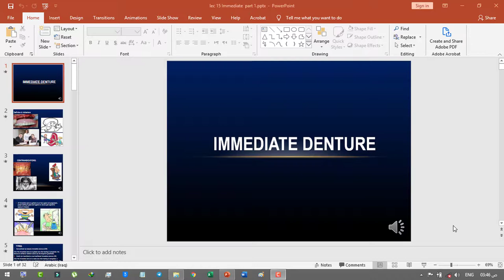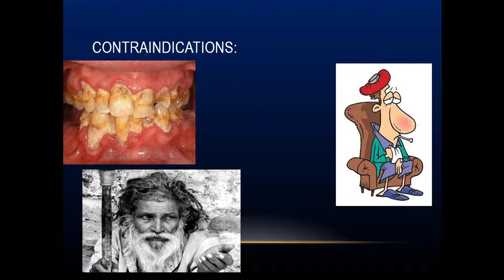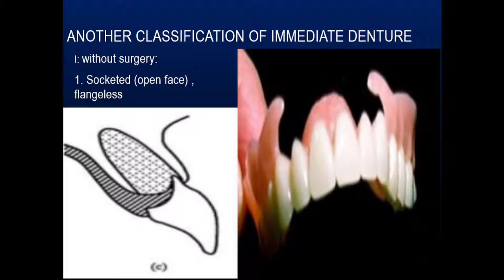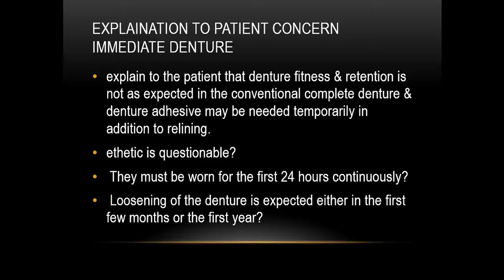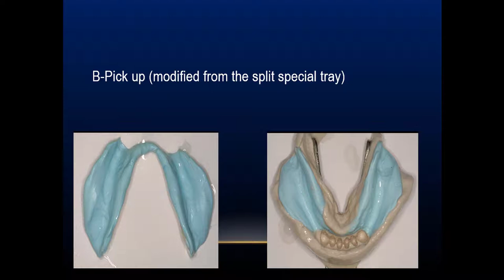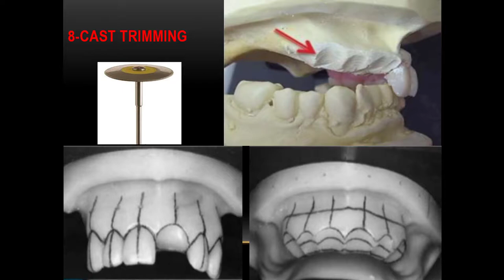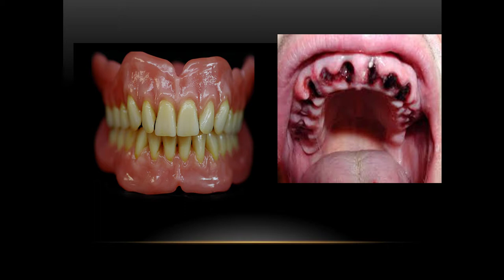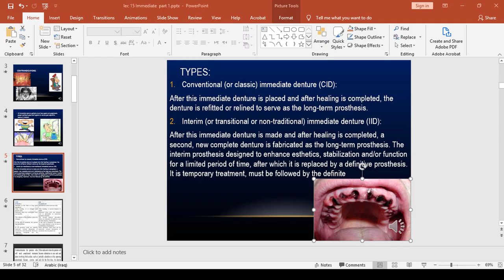Prosthodontics - Immediate Denture